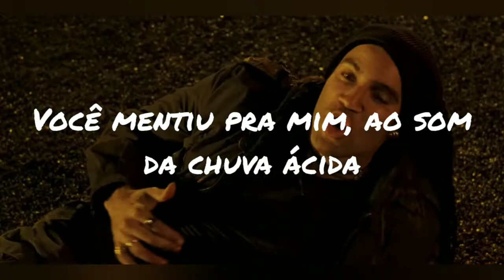JUSTICEIRO (MARVEL) AMV PARA STATUS | HURRICANE - 30 SECONDS TO MARS